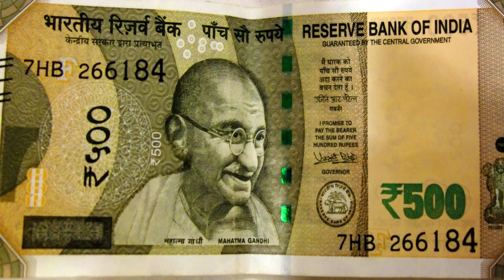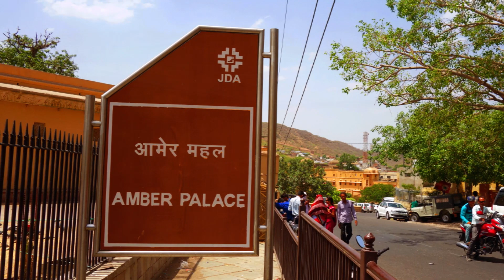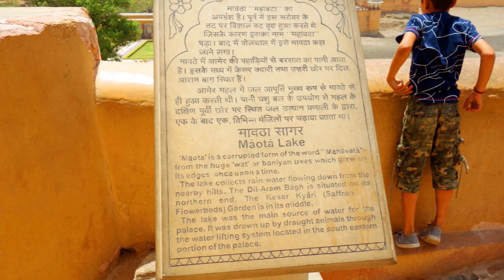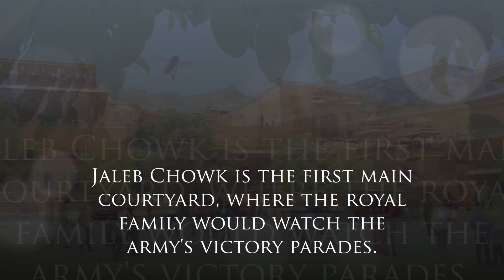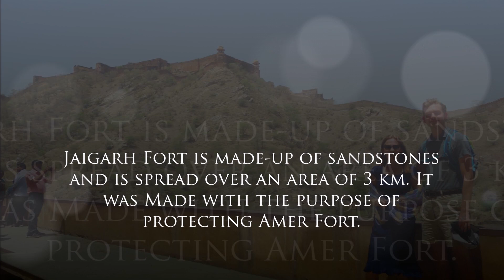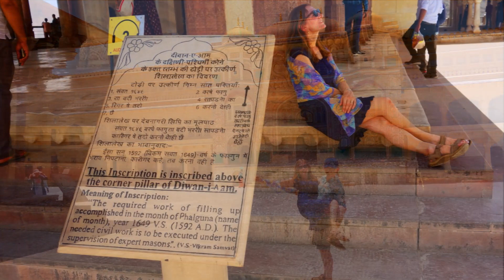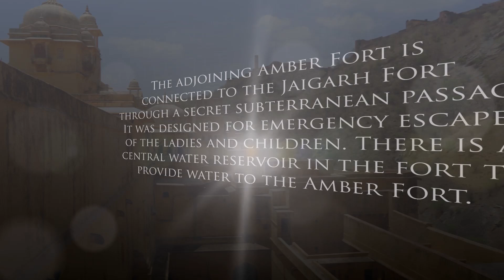#4. Amer Fort : Part 1- Jaipur, India 2019